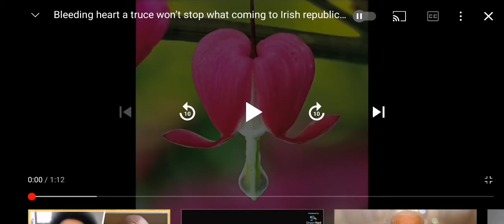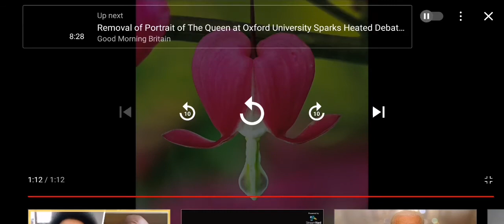Bleeding heart, is obsessed with Irish Republic